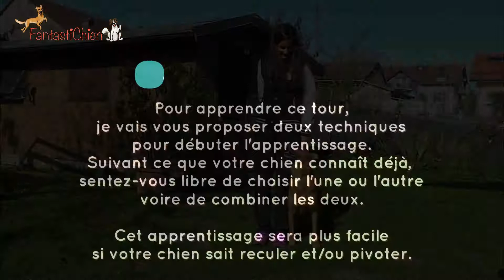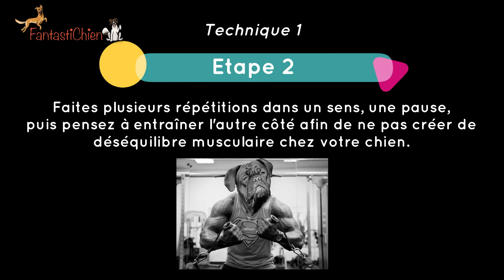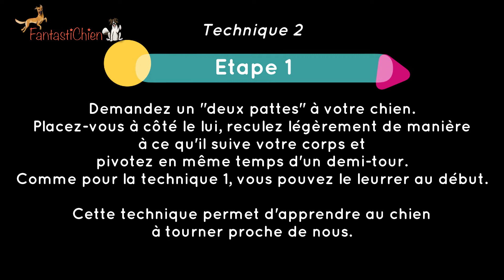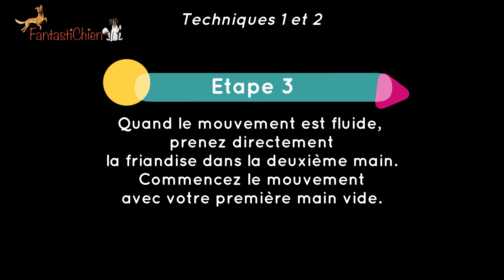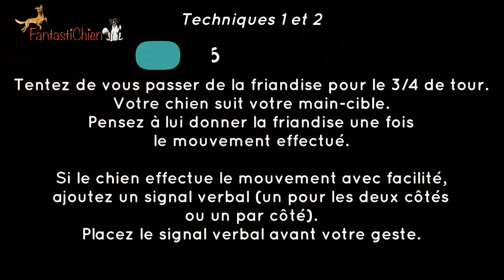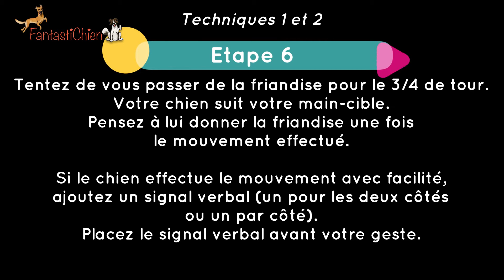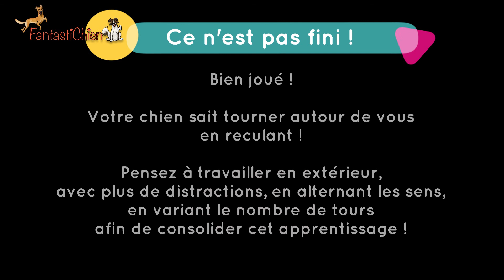FantastiChien : Les tutos 🐶🐾 de Jo : Reverse circle